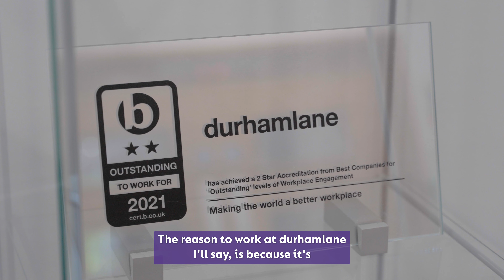Meet William | Senior Sales Executive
Discover William's career journey at @durhamlane1 - how he got into sales, the skills he has developed from Selling at a Higher Level, and what he loves most about working at durhamlane.